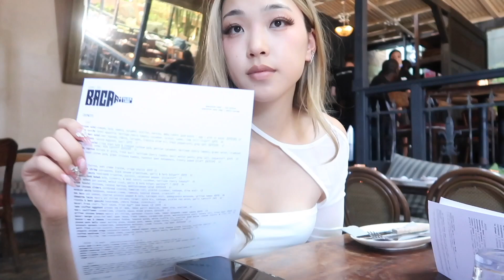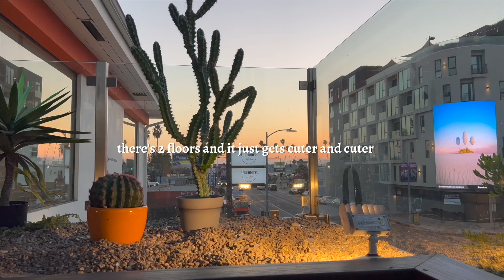Twenties Diaries: end of an era, moving out of Ktown, LA dinners, my mindset, making a card [vlog]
Hi cuties~ Sorry I haven't uploaded in so long, I was busy with apartment hunting and moving out. It took longer than I expected to find a new home that I really liked but I'm finally all situated and ready to upload weekly again :)
Stay tuned for videos from my new apartment (and new neighborhood) and more diary-like entries that hopefully translate the beauty of internal realizations and periods of self-growth that I have been encountering so much in my twenties.
So happy to be filming, editing, and uploading again~ it really makes me feel alive!!